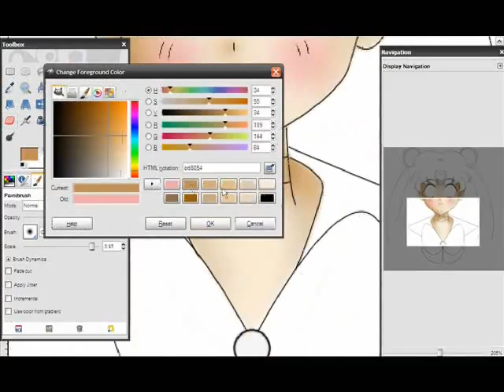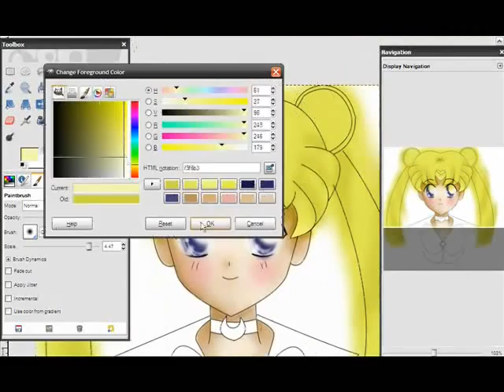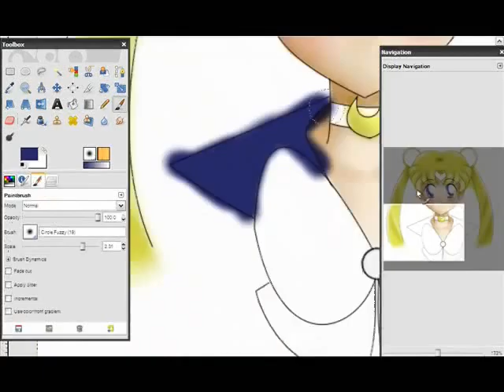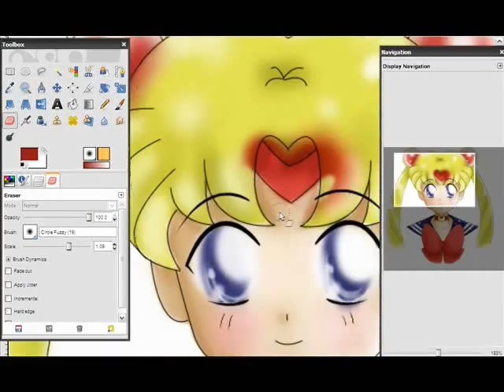Coloring Sailor Moon with GIMP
It's all about the coloring, so I know her pose (if it can even be called one) is boring. But I hope you like my coloring skills with GIMP nonetheless. I've heard good things about SAI, so for my next one I might be using that.

Sailor Moon from... well Sailor Moon :P
Song: Rottara Rottara- Buono!
Drawn and colored by me in GIMP